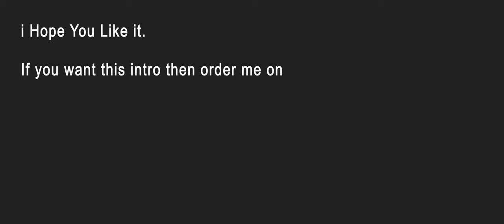Dark Spell Logo Reveal 2020 | Dark Skull logo Reveal After Effects Free Templates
After effects Templates | YouTube Best Cinematic Intro
This Video, I'm Sharing Top 20 Best Intro  For Youtube And Much More. Today We Publish the best 20 2D & 3D intro Clip format is mp4 + after effects templates, Could use them in any sharing site videos (like YouTube intro) and can find more in our channel « Top  Intro » which contains best.

Offered me at Fiverr.com

Hire me on Upwork.com

The first 10 commentators get free one intro.
You can get free after doing these steps.
1-First Like This Video
2-Comment this Video
4-Share With Friends then PMB.
I will make it for you
Thanks

Last Videos Link And Download link Here.

How to Create a New Document in Adobe Illustrator CC 2019 | Interface of Ai  | Class 01

The official Adobe illustrator is below